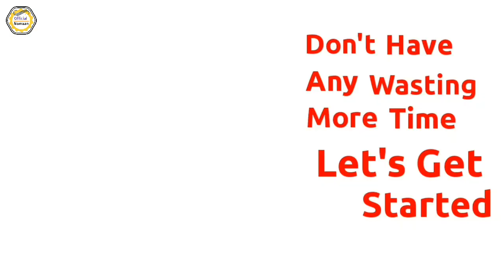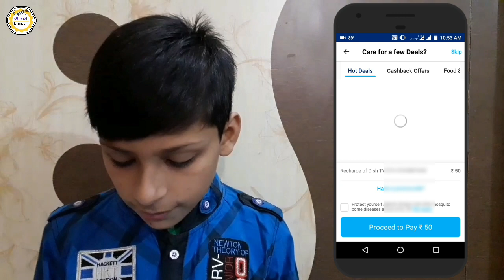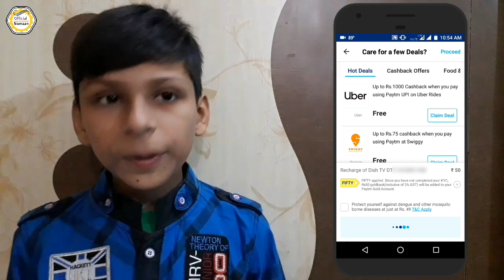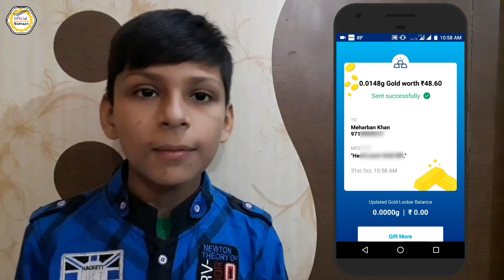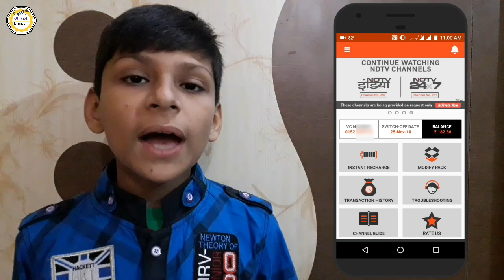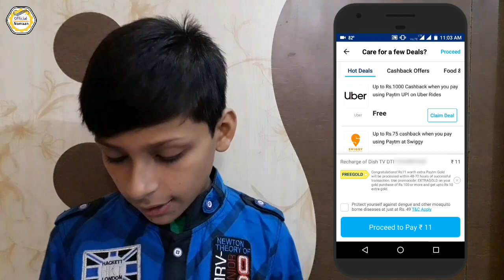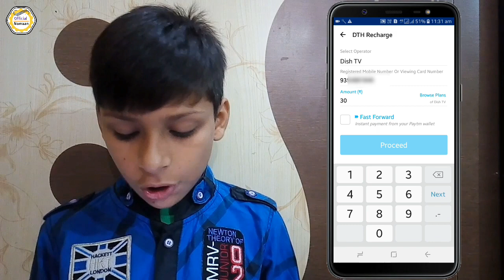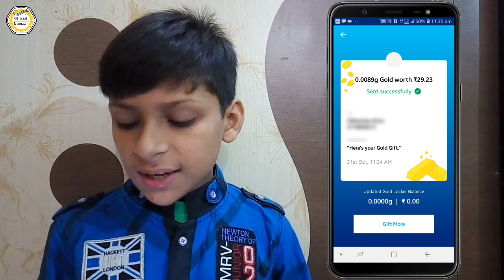Recharge Any DTH Operator for No Investment.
Hey!!! GUYS is video me Maine aapko bataya hai ki aap kis tarah apna dth bina paise kharch kare aap kis tarah recharge kare to is video ko end tak dekhe.

Google Assistant से हिंदी में बात करो ।

30 Minute में Mobile Battery Full Charge करो ।

आपका Phone जल्दी Down क्यों हो जाता है ।

मौसम का हाल जानो ।

Room Temperature जानो इस App से ।

Play Store की सबसे महंगी App ।